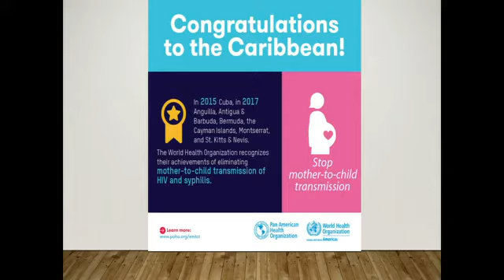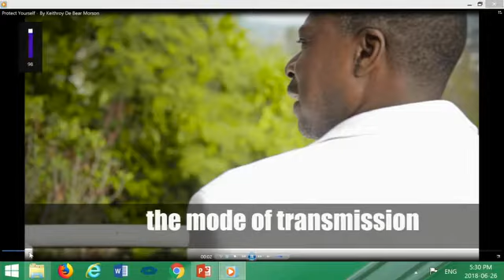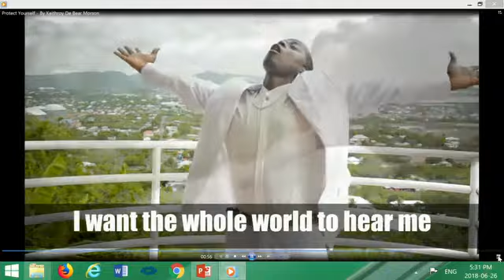2018 United Nations Population Award Ceremony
With remarks by the Deputy Secretary-General.
Each year, the Committee for the United Nations Population Award honours an individual and/or institution in recognition of outstanding contributions to population and reproductive health questions and to their solutions. The Award was established by the General Assembly in 1981, in resolution 36/201, and was first presented in 1983. It consists of a gold medal, a diploma and a monetary prize. The Committee for the United Nations Population Award is comprised of 10 UN Member States, with United Nations Secretary-General and UNFPA Executive Director serving as ex-officio members. Nominations for the award are accepted through 31 December of each year.
This year's winners are Sir Prince Ramsey, a family physician from Antigua and Barbuda, as well as Save a Child's Heart (Israel) and The Guttmacher Institute (United States).